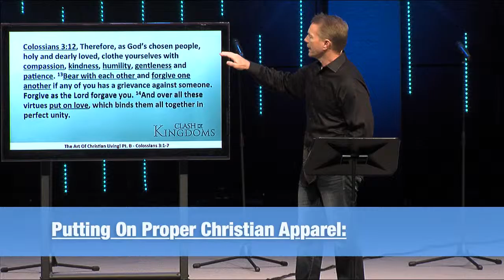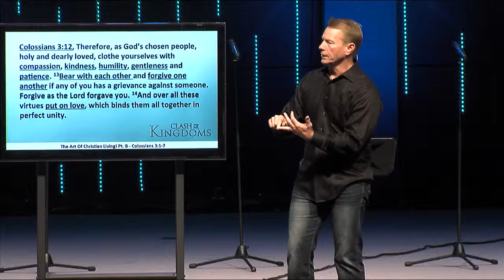My Sin vs. God's Grace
Pastor John Mark talked about the important concept of our sin vs. God's grace in his sermon this past Sunday.